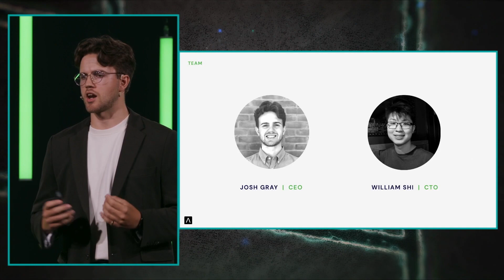Josh Gray - Artemis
Say hello to Josh Gray, the data wizard behind Artemis. Transforming messy data into actionable insights, he's making analysts' lives easier!